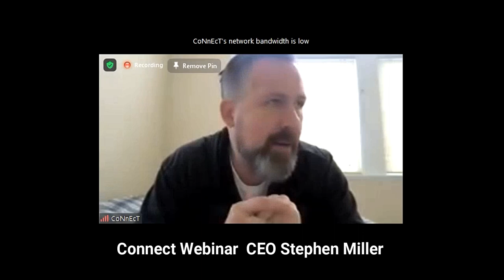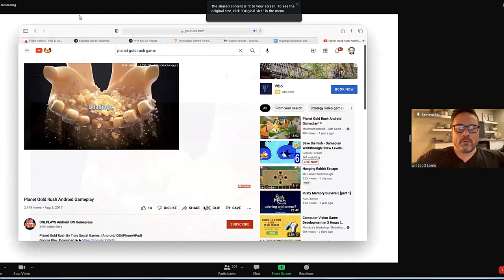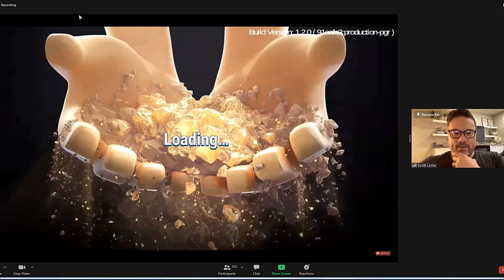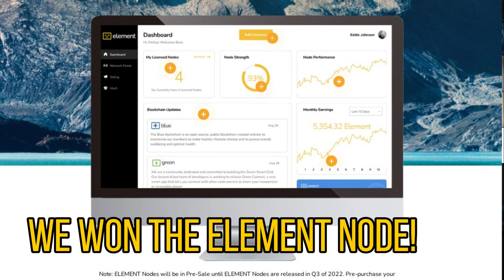Did you miss the Bitcoin boom? Would you like to be NOW an EARLY ADAPTOR?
Hello!
How we won Smart Node. Listen to this Connectunted project, which is soon to take its first phase. This video is for our team and for those who are seeking trendy, promising opportunities.
We are so happy that you found our channel. You are a very important person to us. We are here to help you get started and do it in the right way. We don´t leave you alone, that is 100% guaranteed!

If you joined already in Connect and running your nodes, please talk to your sponsor.

If you are looking at Connect, what it is and how it works, and how to make the most of it you are at the right place.

THE BASICS
Nodes and Smart Nodes offered by Connect are like programs or applications that can run on regular devices like personal computers. Node owners earn digital rewards in exchange for supporting blockchain transactions in numerous ways.

Nodes are running and given daily rewards depending on how many nodes you are running on your computer ( or VPS). GREEN - tokens have already a fiat price of about 0,005$(Feb 2022). We can show you which project is the fastest growing, just ask.

You need to choose & work smart to become very successful. Nothing good happens before you put effort to gain momentum and financial freedom.

We are building the biggest blockchain community ever and the goal is to become bigger than the 3 biggest companies in the world together.

It is Free to get started, but nothing good comes without putting in the effort.

or Sirpa @SirpaDSClub at telegram so we can see, you managed to sign up successfully.
3) There are a few signup steps, how to create your wallets etc. before you can purchase anything.
4) We can talk, chat or have a video call. We can show you more about the next steps.
5) We speak three languages (eng, rus, fi) and have also close Thai, German, Estonia, etc speaking people around.

You don´t get a personal sponsor to help and teach you how to do things.

SUPPORT & OUR HELP:
This is NOT an easy project to get started. MOST OF THE new members don´t get any support, as Connect support has thousands of tickets daily, you could wait 2 months for info from the company. This is because Connect is in its pre - pre-launch stage.
We teach and help our team members personally with zoom - calls, webinars, telegram chat, channel, etc.